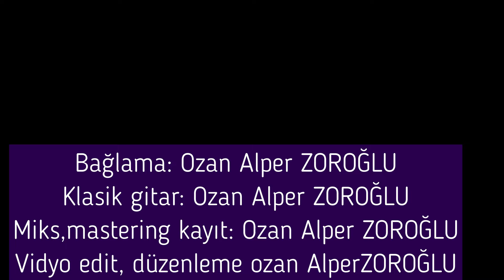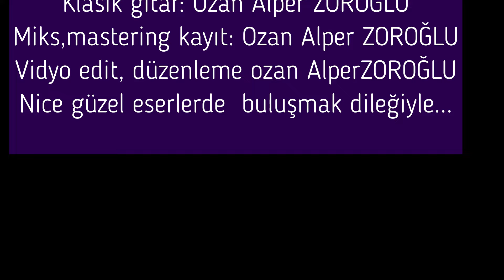USANDIRDIN GÖNÜL BENİ